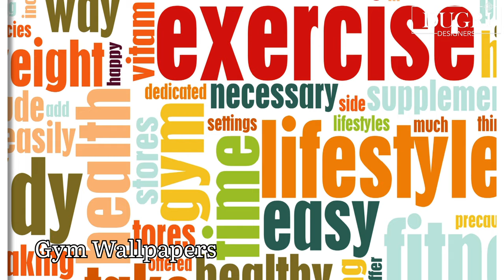Latest Customised Wallpapers | Eco Friendly Wallpapers | Premium Quality Custom Wallpapers for home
Wallpapers are a key element in home or office décor. They add texture and color to any space and are an easy way to spruce up a room without doing a full renovation. With the latest designs and premium quality wallpapers, you can create an ambiance that perfectly suits your taste and style.

But it's not just about style and aesthetics – it's also about sustainability. Eco-friendly wallpapers are increasingly becoming popular as people aim to reduce their carbon footprint. Professional designers and manufacturers are collaborating to create wallpapers that are not only beautiful but also environmentally friendly. If you love your space and want to showcase your personality with customized and eco-friendly wallpapers, keep watching our video to discover everything you need to know.

And If you’re looking for a new way to spruce up your home or office, consider customised wallpapers. You won’t be disappointed!

Browse our collection now and let us help you transform your home or office, restaurants etc into a work of art.

RED & Wine Decor Pvt Ltd
Address: WHS 1/61, WHS Kirti Nagar Timber Market New Delhi 110015 (Behind Urban Ladder Showroom)

Connect us on Social Media for Daily updates!